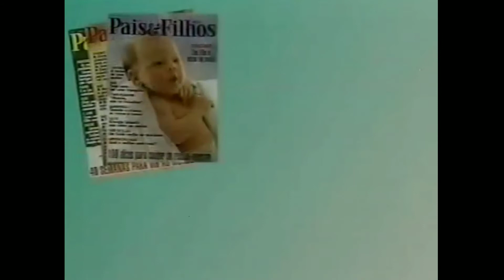Intervalo Shurato - Rede Manchete 1996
Trecho do Shurato
Vinheta de intervalo do Shurato
laka (Lacta)
Biscoito São Luiz (Nestlé)
Bubbaloo (Adams)
Álbuns de figurinhas do Shurato (Bloch Editores)
Neston (Nestlé)
McChicken (McDonald's)
Dentinho (Estrela)
Revista Pais & Filhos (Bloch Editores)
Segundo trecho do Shurato

Acervo de vídeo: FBO Arquivos & Produções Ltda